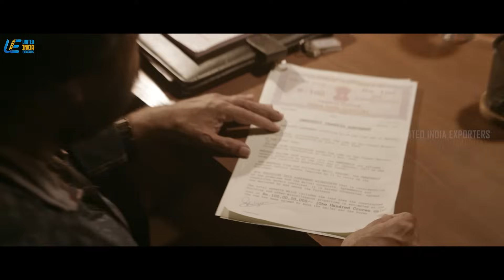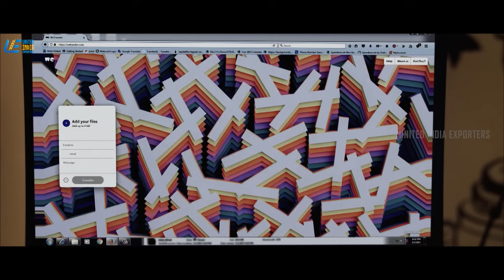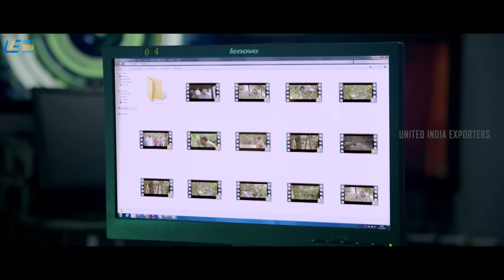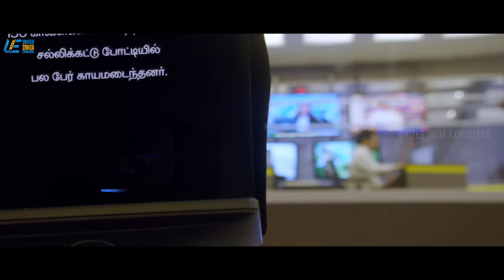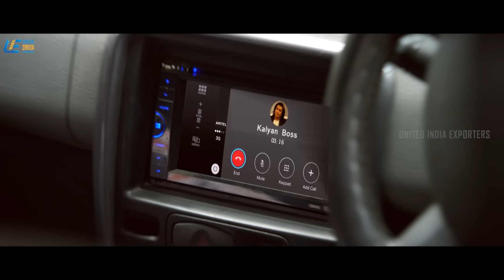Kavan Movie Scenes | Get ready to watch the biggest twist in this scene! | Vijay Sethupathi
Get ready to watch the biggest twist in this scene! Kavan is a 2017 Indian Tamil-language political thriller film, directed by K. V. Anand. A reporter along with his girlfriend joins hands with young social activists to fight against a factory whose chemical emissions greatly damage a village.

Movie Credits :-
Directed by : K. V. Anand
Written by : Subha , K. V. Anand , Kabilan Vairamuthu
Produced by : Kalpathi S. Aghoram , Kalpathi S. Ganesh , Kalpathi S. Suresh
Starring : Vijay Sethupathi , T. Rajendar , Vikranth , Madonna Sebastian , Pandiarajan , Akashdeep Saigal , Bose Venkat , Jagan
Cinematography : Abinandhan Ramanujam
Edited by : Anthony